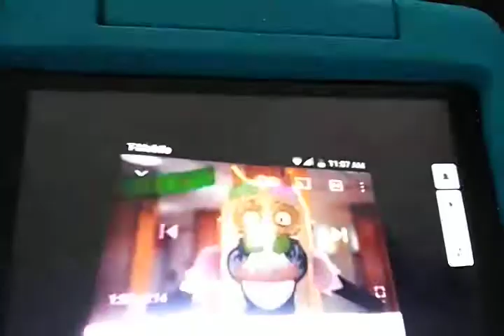you're not Clayton are you missing molly what exactly is going on here missing banana Joe angry